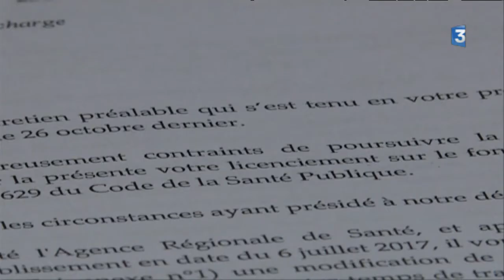Chirurgien licencié à Aubusson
Deux chirurgiens orthopédiques d’Aubusson ont été licenciés. Ils ont refusé une modification de leur contrat de travail due à une trop faible activité.